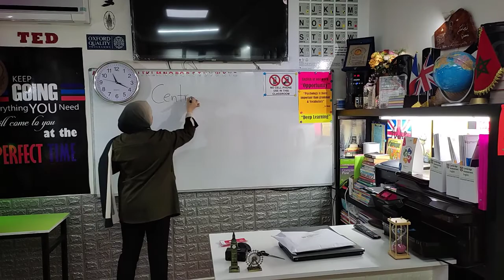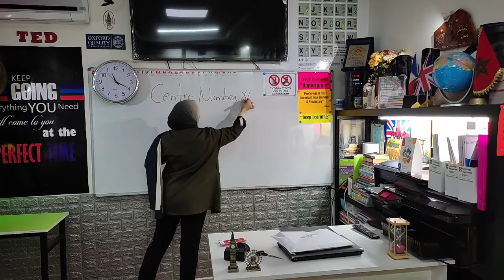AlphaPro Centre - Cambridge Exam Preparation KET PET FCE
Taking a Cambridge practice exam is a good way to get more comfortable with the types of questions you will be asked and the types of answers expected.
Our Cambridge exam courses all include practice tests as well, so you will get familiar with the test questions and learn how to pace yourself.